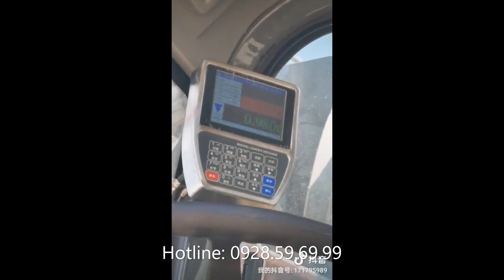XE TRỘN TỰ NẠP LIỆU LUDONG_0928.59.69.99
Công ty chúng tôi chuyên nhập khẩu & phân phối thiết bị công nghiệp và xây dựng từ các nước như Mỹ, Đức, Italia, Nhật Bản & Trung Quốc. Hệ thống đại lý phân phối & dịch vụ toàn quốc.
Hiện nay chúng tôi đang là nhà phân phối Độc Quyền thương hiệu JINGGONG ở Việt Nam.
Chúng tôi xin giới thiệu video:
Ưu điểm vượt trội của máy:
💯 Hàng nhập khẩu nguyên chiếc, tích hợp những công nghệ mới nhất 2021.
💯 Động cơ cao cấp, tiêu chuẩn EURO III , tiết kiệm nhiên liệu; độ ồn thấp.
💯 Vận hành dễ dàng, an toàn cao.
Đến với STAREX Quý khách sẽ có nhiều ưu đãi đặc biệt:
💥 Bảo hành máy chính hãng 12 tháng(hoặc 1500h làm việc) toàn quốc.
💥 Miễn Phí chăm sóc định kỳ 03 lần/năm.
💥 Hỗ trợ tài chính lên đến 80% giá trị máy.
💥 Giao máy theo địa chỉ yêu cầu.
💥 Có kĩ thuật hướng dẫn vận hành, bảo dưỡng tại nhà khách hàng, giúp khách hàng yên tâm, tự tin khi vận hành máy đạt hiệu quả cao nhất.
Vì những yếu tố trên, nên máy xúc đào JINGGONG rất được khách hàng tin dùng trong các công việc xây dựng & khai thác gỗ, mía.